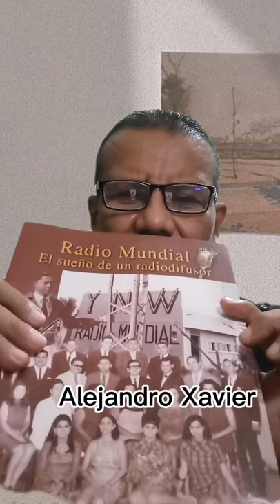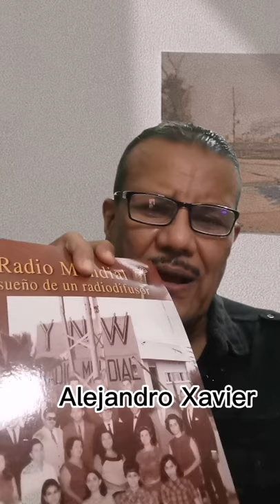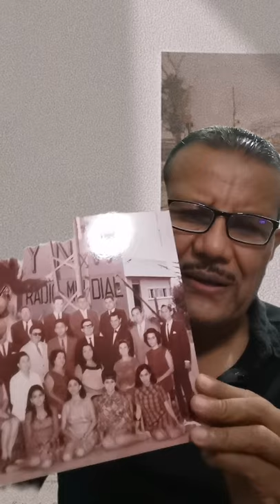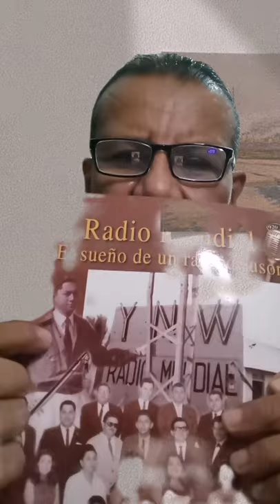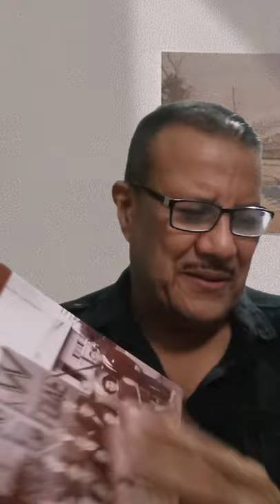un tesoro de historias, recuerdos y emociones, dedicado a "jovenes" nicas de 50,60,70 y mas edad.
Un tesoro es este libro que describe la vida de grandes artistas de Nicaragua de 1950 hasta principios de los años 70,esperamos les agrade❤️😊